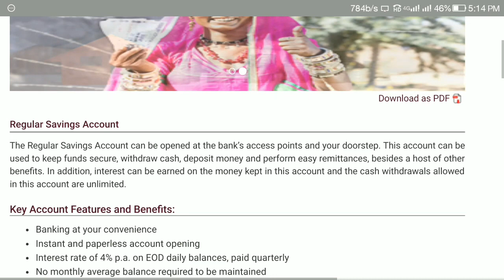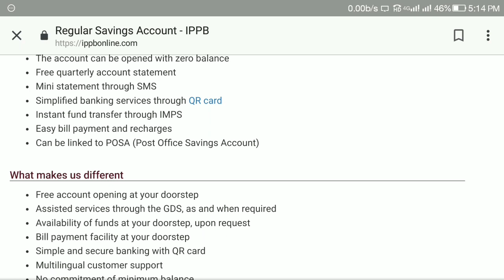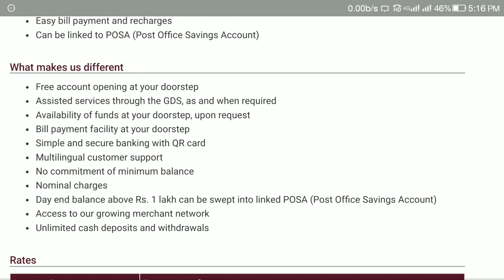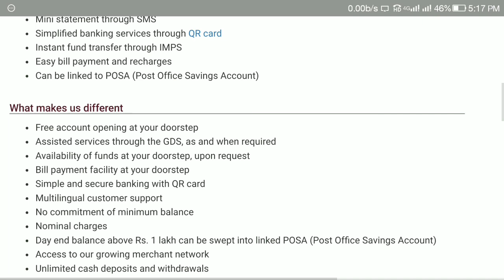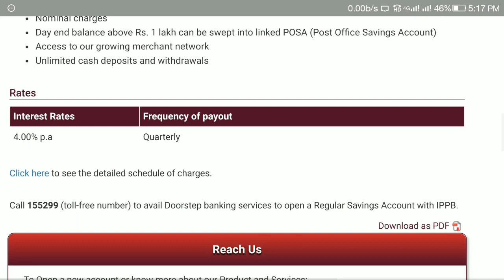Narendra Modi Launch Indian Post Payment Bank, Know The Benefits | How To Open IPPB Account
Narendra Modi Launched Indian Post Payment Bank Today 1 September 2018. It's A Free Account With Free ATM Card And Mobile Banking Facility At Your Home Doorstep. So Today In This Video We Are Going To Tell You About How To Open Account In Indian Post Payment Bank. What Is IPPB. Benefits Of Indian Post Payment Bank. Narender Modi Today Live Speed. I Hope You Will Like This Video.

⏪Robin Chawla⏩

Follow Us➡